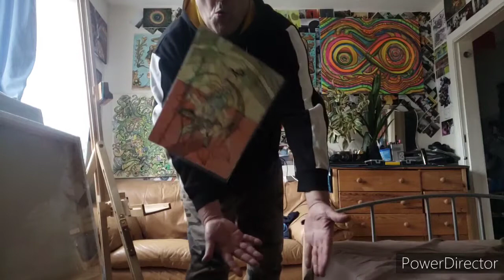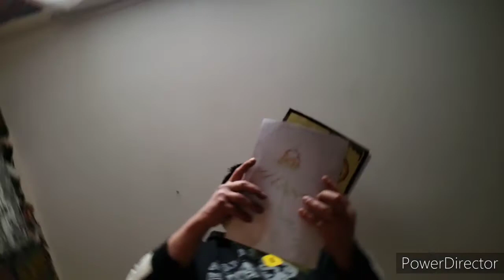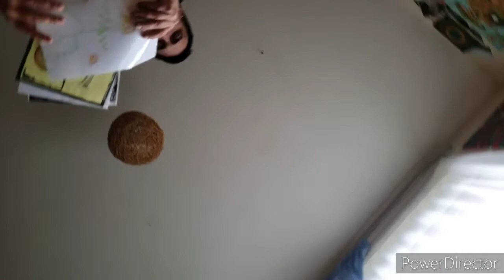Sypukcja kolana poprzez dynamiczny pląs.